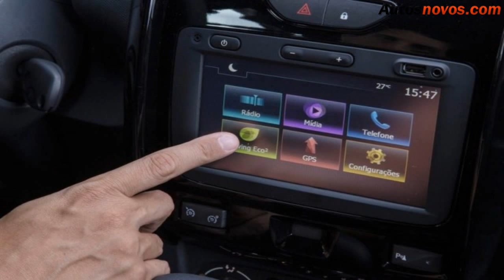Novo Duster 2016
Novo Duster 2016 . Matéria completa